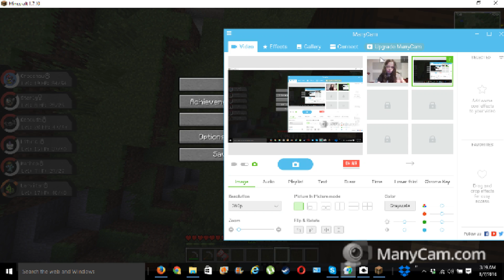Pixelmon Episode 4: The continuation